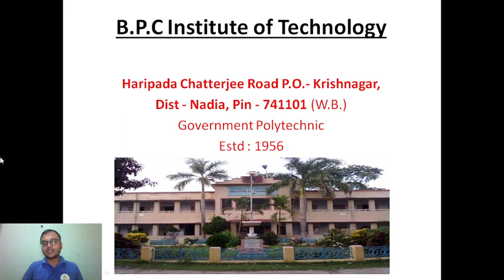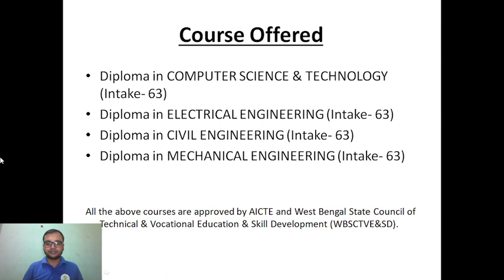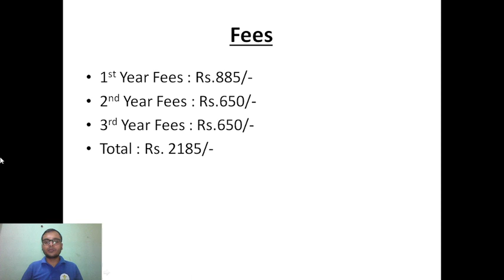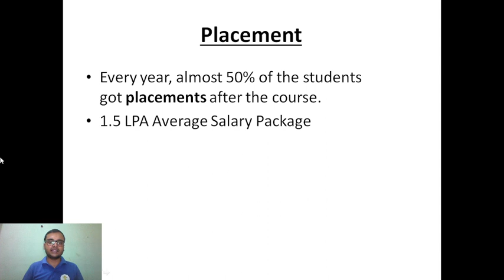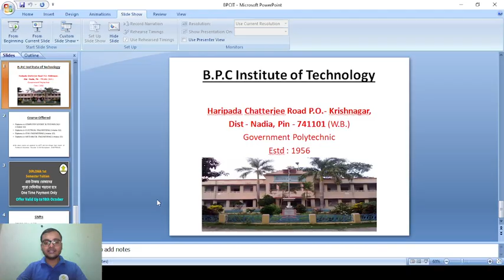B.P.C Institute of Technology | Best Polytechnic College in West Bengal | Best Diploma College